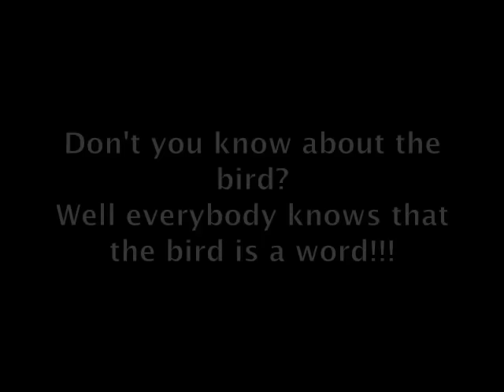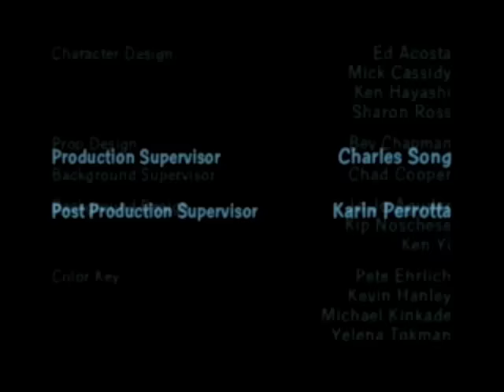Surfin Bird by Peter Griffin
Awesome videomix))